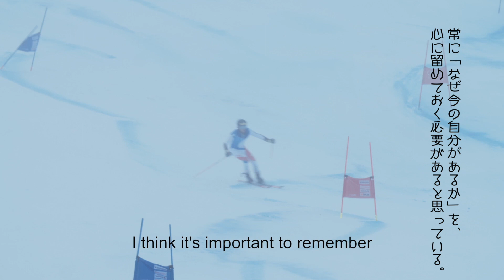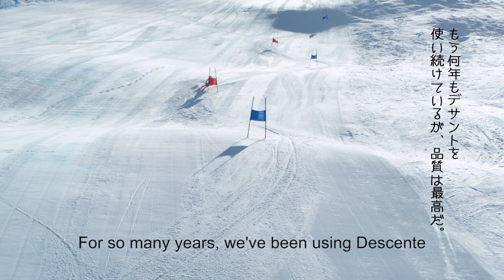DESCENTE SKI 19/20 Swiss Ski Team